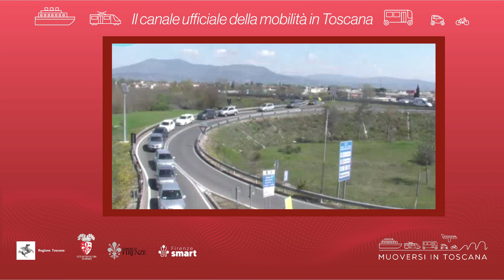Muoversi in Toscana - Edizione delle 19.30 del 29 aprile 2023